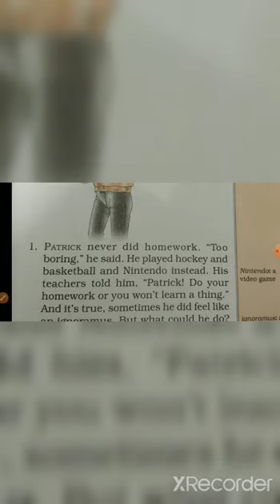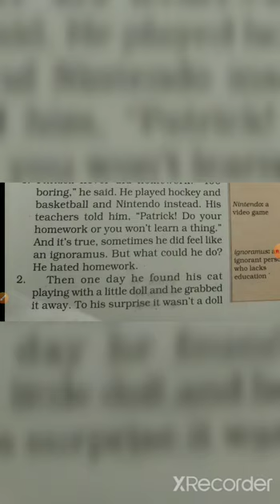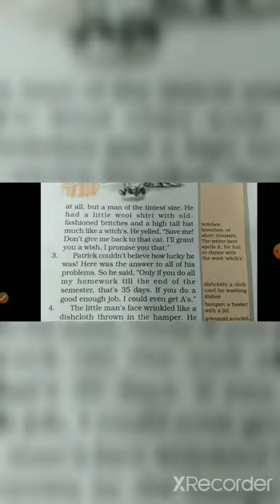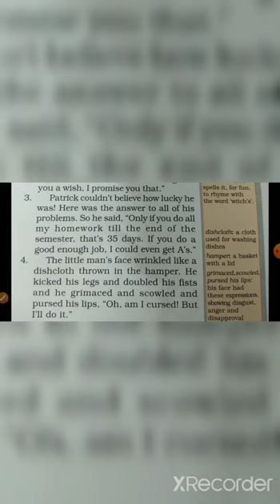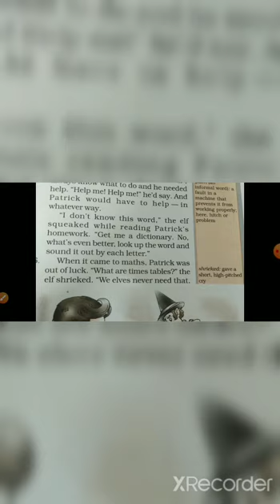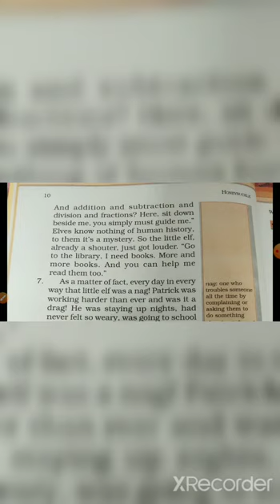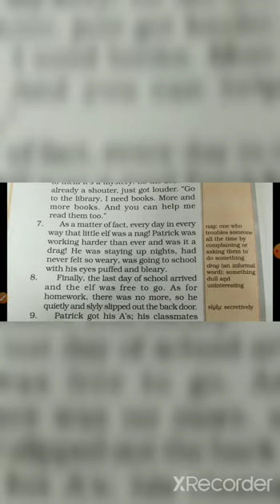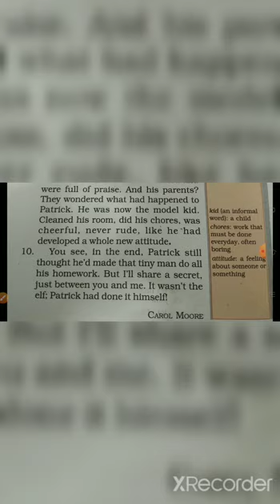class 6th english ch-1 Who did Patrick's homework